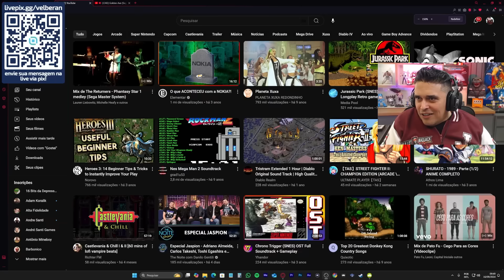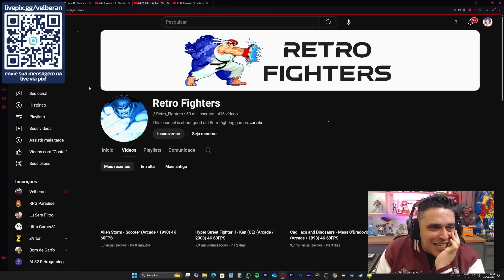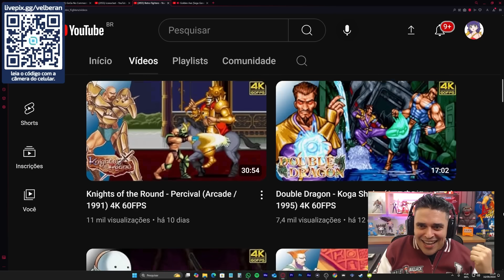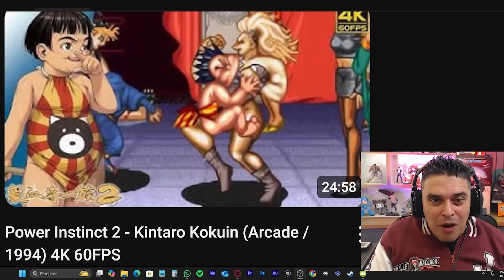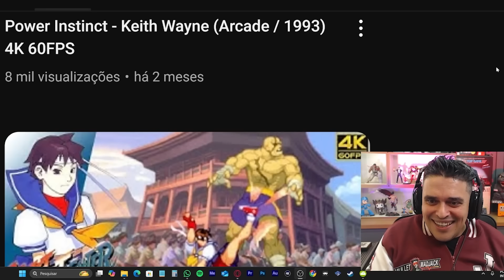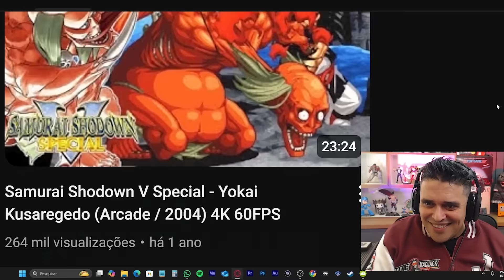As Thumbs Mais Apelonas dos Games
--- Meu Setup ---

Intel i7-10700K
Placa Mãe - Lightning Gen 4
64GB RAM

FLW!